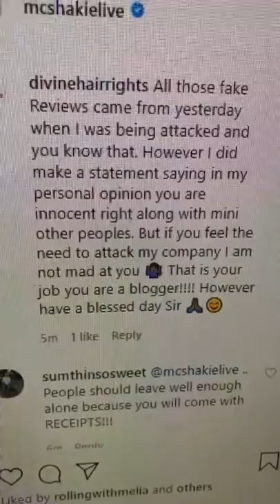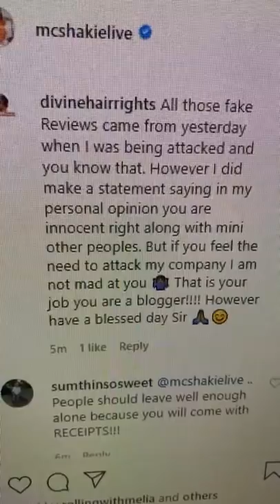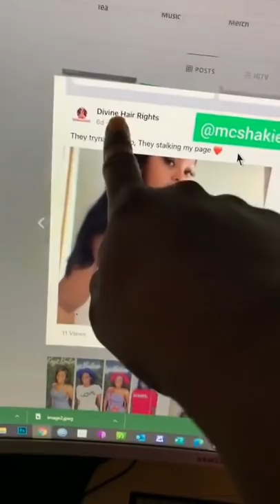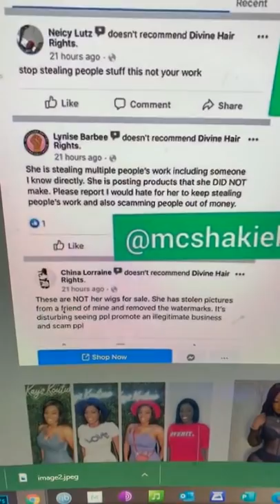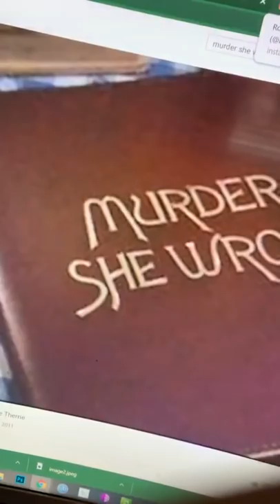MC Shakie trying to make the Supa Cent Lou Underage Catfish saga make sense